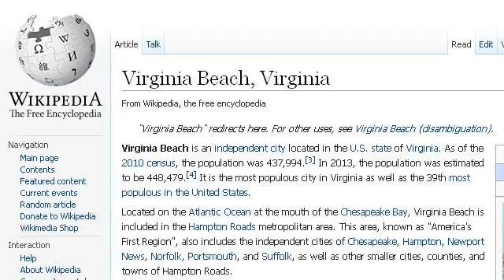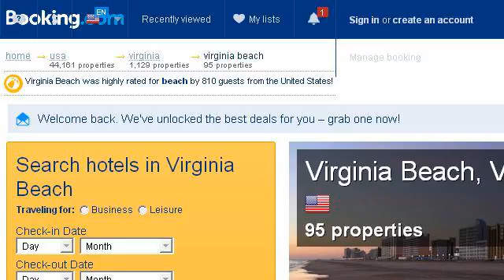How-To Visit Virginia Beach, Virginia